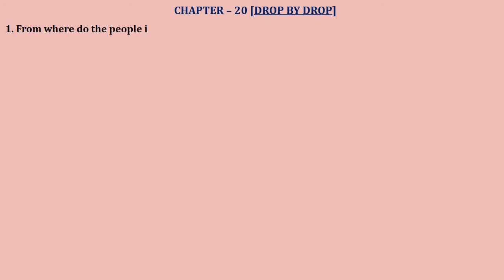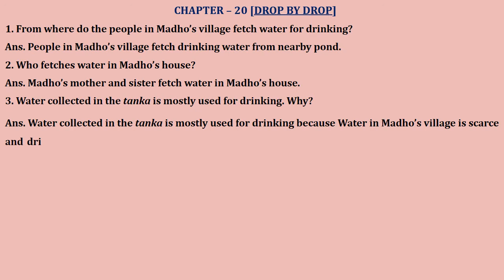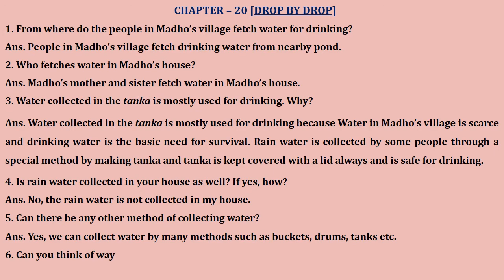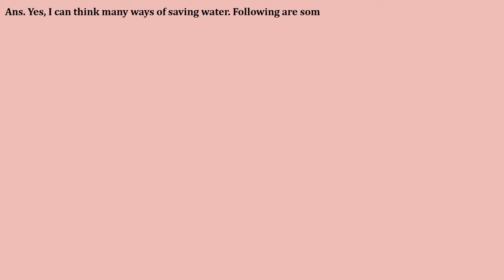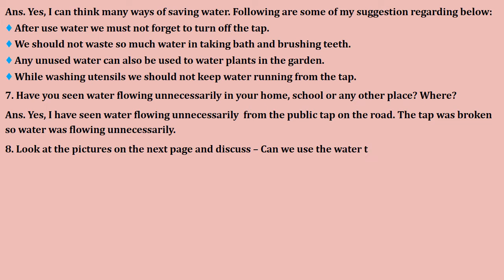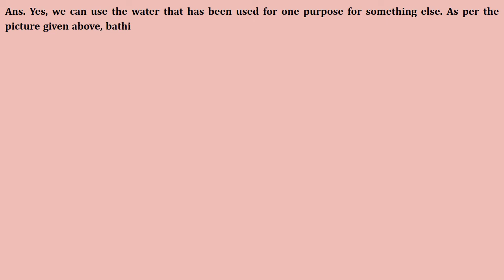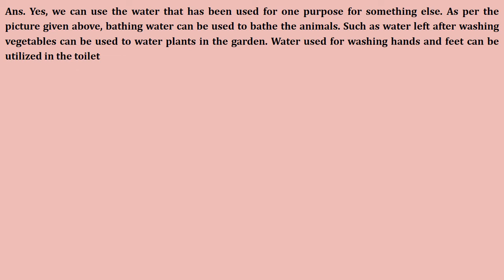DROP BY DROP | Chapter 20 | Class 3 EVS Textbook Solutions | NCERT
Class 3 EVS NCERT/CBSE Textbook Solutions Chapter 20 'Drop By Drop'.
This video will help a lot solved textbook question answers both students and parents for easy understanding of the chapter.